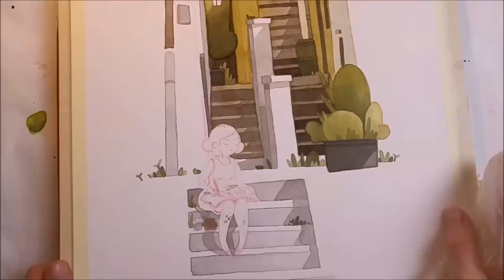Watercolor Illustration "Sunny Backyard" for Escoda timelapse work in progress painting by Iraville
Open description-box for more info!

Here is an illustration I did for Escoda Barcelona i also showed the digital color rough in my Instagram-feed

Oh and if you want to participate in the escodasummercontest , head over You can win a watercolor journal and a perla travel-brush set☀

tools and materials i used in this picture:

-paper: Saunders Waterford hot pressed paper
-watercolors: Schmincke Horadam Watercolors
-pencils: Prismacolor col-erase pencil for pre-drawing, Faber Castell "polychromos" for Details and textures
-brushes: Escoda Perla and Barroco
-Schmincke masking Fluid and destilled water